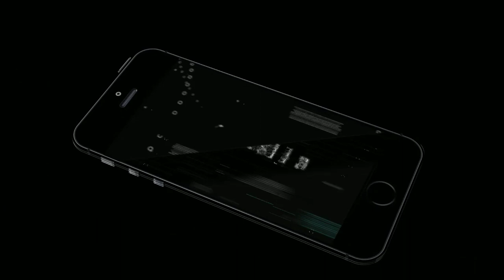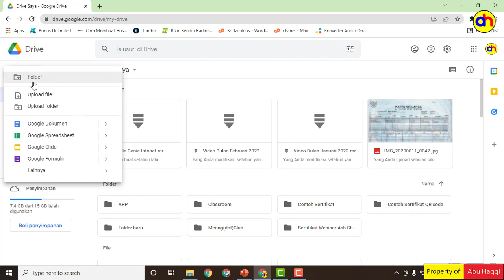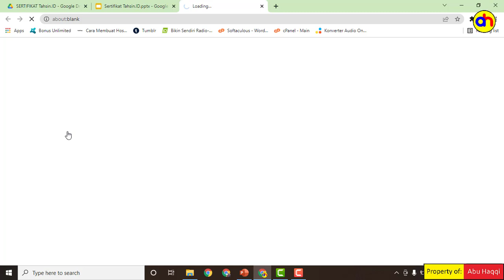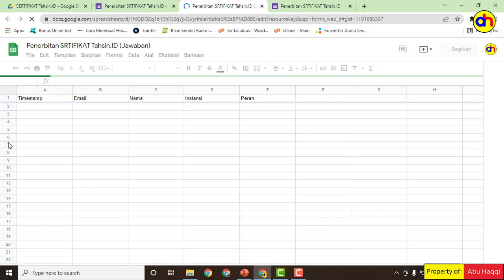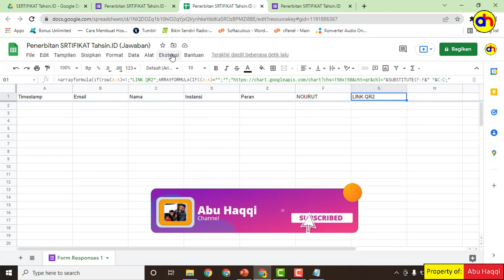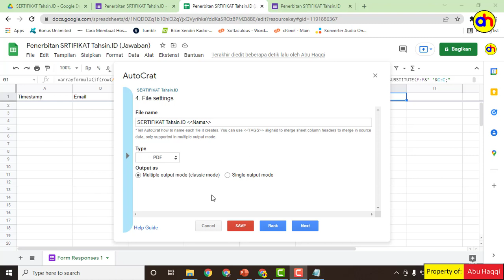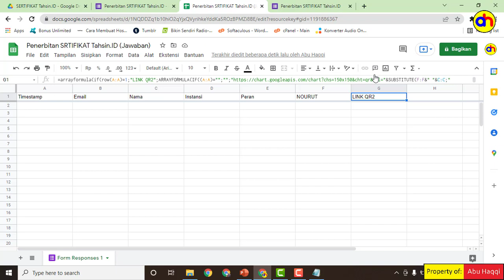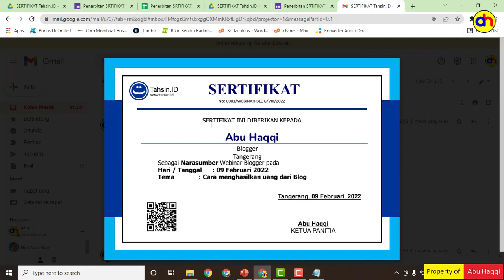Cara Membuat Sertifikat Online dengan Google Forms ada no urut dan QR code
Yang diperlukan dalam membuat srtifikat online dengan google forms adalah:
1. Desain sertifikat (PPT, Word), disini saya menggunakan file PPT.
2. Akun google.
3. Rumus NO URUT.
4. Rumus QR CODE.